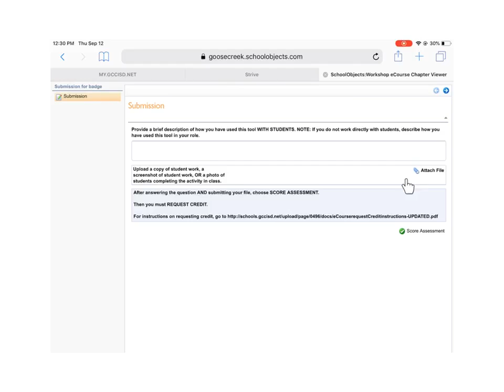Applying for a Digital Badge using the iPad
Instructions for applying for a digital badge on the iPad are shown.